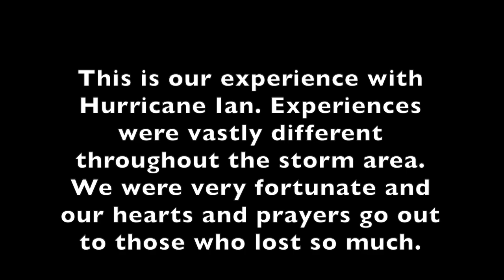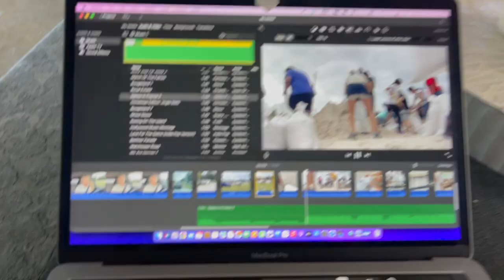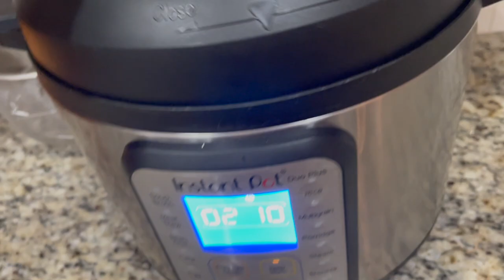HURRICANE IAN | How We Rode Out The Storm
Hurricane Ian devastated parts of Southwest and Northeast Florida.  If you would like to donate to the relief efforts, please go to https//